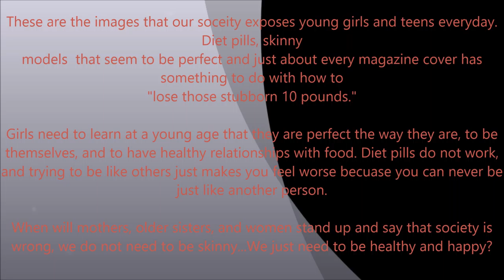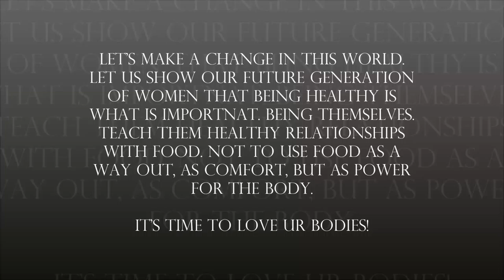WGST 4130 movie